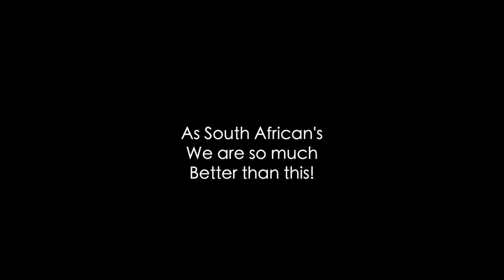Watercrest Mall 11 July 2021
Watercrest Mall, Waterfall riots, Waterfall KZN, Waterfall Shopping Center, Riots KZN, Shopping Mall KZN, Riots South Africa,